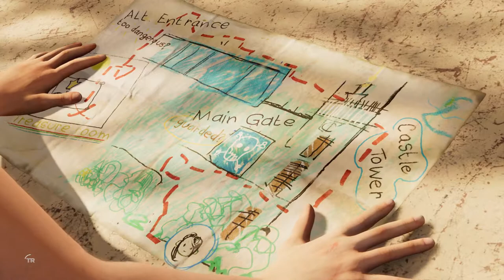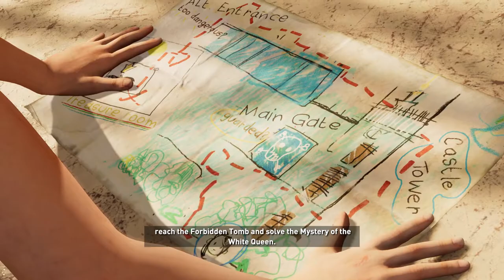Shadow Of The Tomb Raider Mission Rough Landing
Hello my name is Visual Walkthrough i am here to help you out with a game called Shadow of the Tomb Raider .